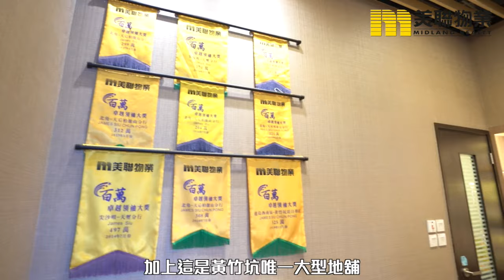【夢想動起來】黃竹坑爆數團隊 歡迎您👊🏻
【人才大募集📢】黃竹坑爆數團隊 歡迎您👊🏻
做agent講天時地利💡全黃竹坑唯一代理地舖 + VIP展銷廳，食盡高端客源人流，加埋港島‧南岸5,000個新盤供應，開單機會等緊您 ! 💰💰💰歡迎Fresh Grad、各行各業轉職加盟，仲諗？即刻聯絡主管James啦 📲 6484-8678/ 📞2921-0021

✅ 多元專業培訓 一站式免費考牌
✅ 雄厚資金實力 盤底客源有保證
✅ 完善晉升階梯 年青管理層輩出
✅ 優厚福利花紅
✅ 龐大分行網絡 自由選擇港九新界多區分行
✅ 全方位宣傳及生意平台 - 代理本地 | 海外優質物業 | 移民項目 | 保險產品| 按揭轉介